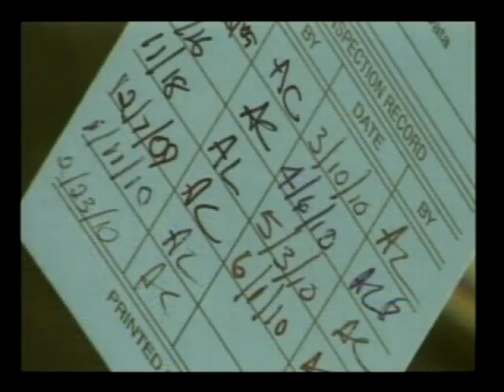TC June 14, 2010